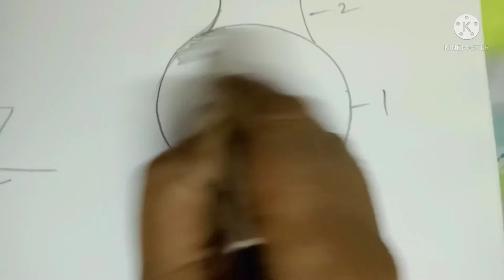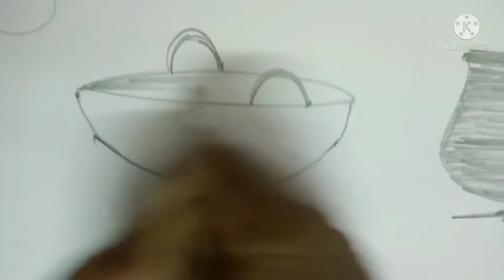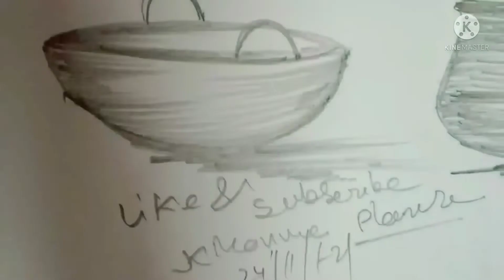KITCHEN TOOLS FOR BEGINNERS DRAWING TUTORIAL.jayanta art beginners .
This video is made for beginners teaching how to draw kitchen tools.
Used to the video.
1.paper.
2.8B pencil.